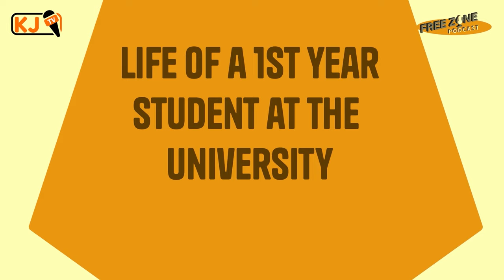What I Wish I Knew in Level 100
Starting university can be overwhelming, but fear not! In this video, we share the do's and don'ts of being a university fresher. From making friends to managing your time, we've got you covered!